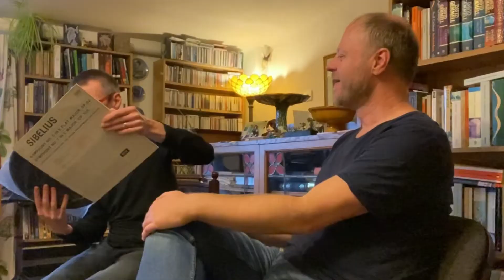The Beauty of Books & Records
A dialogue with Edward Foster about books and records. Looking at Dante and Sibelius.

Where my music lives, CDs, vinyl, downloads.